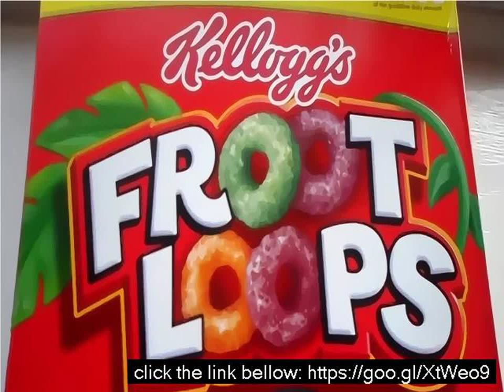New froot loops